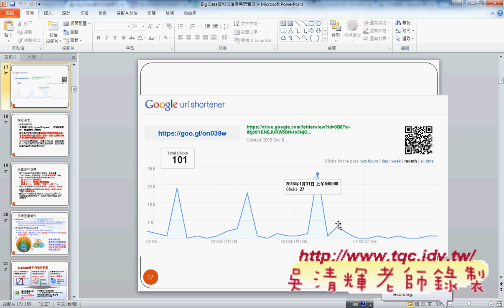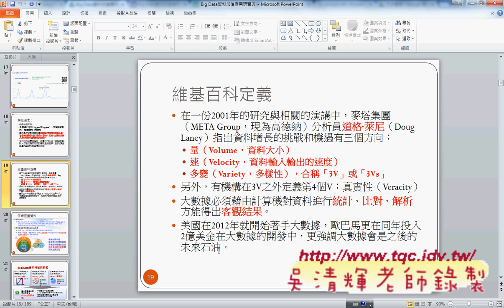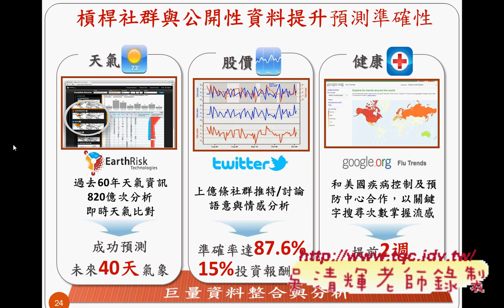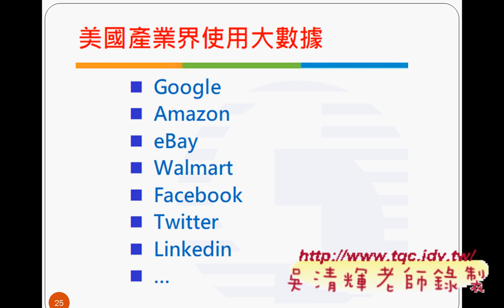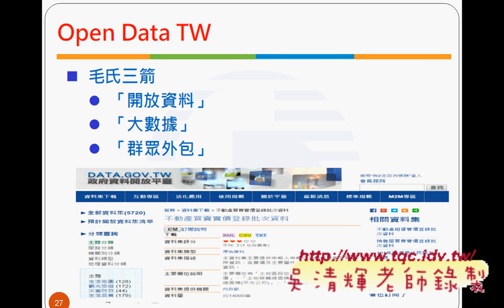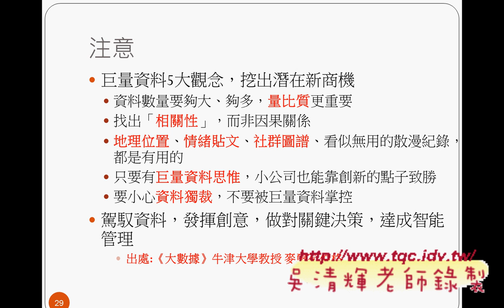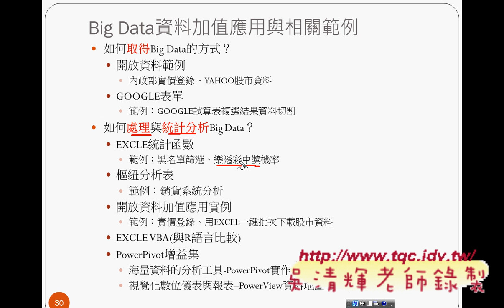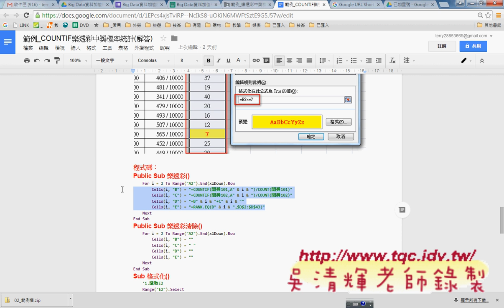大數據的定義與成功範例